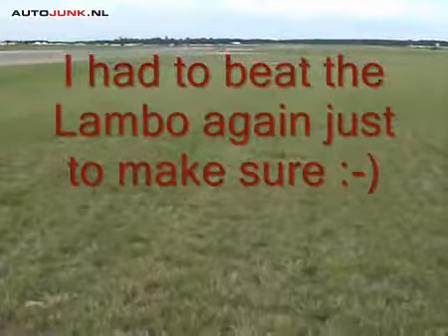Ferrari F40 vs Lamborghini Murcielago. Rolling Drag Race over 300 km/h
July 21, 1987, on this day, exactly 31 years ago, in Maranello was solemnly presents new Ferrari F40. Last of the prancing stallions, created during Enzo's Ferrari lifetime. Many reasonably consider the "fortieth" the greatest supercar of all time.

21 июля 1987 года, ровно 31 год назад в этот день, в Маранелло был торжественно представлен новый Ferrari F40. Последний из гарцующих жеребцов, созданных при жизни Энцо Феррари. Многие не без оснований считают «сороковую» величайшим суперкаром всех времен.